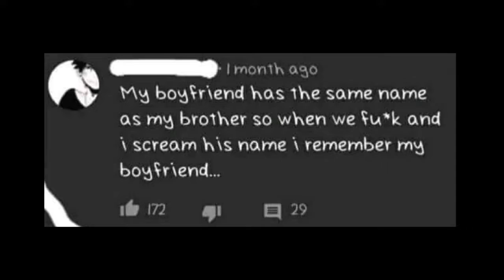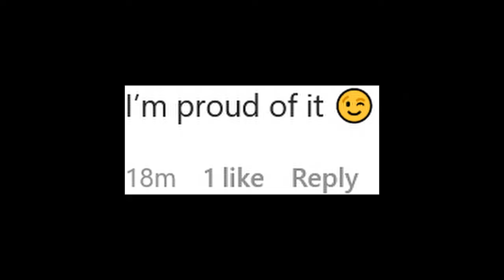memes, september, 2022, comedy,